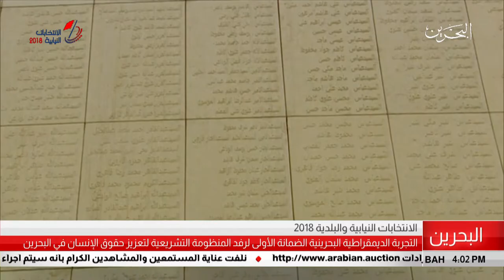البحرين مركز الأخبار : التجربة الديمقراطية البحرينية الضمانة الأولى لرفد المنظومة التشريعية